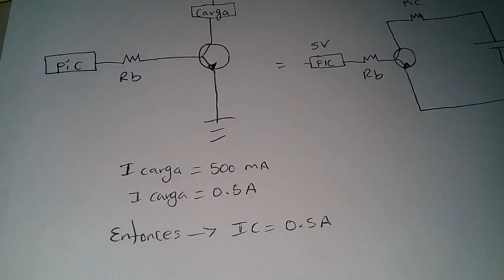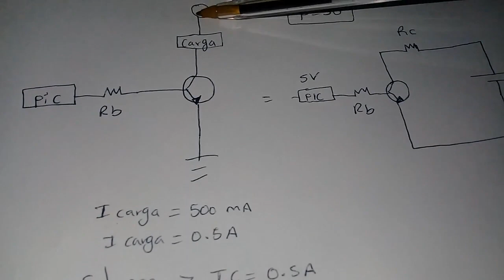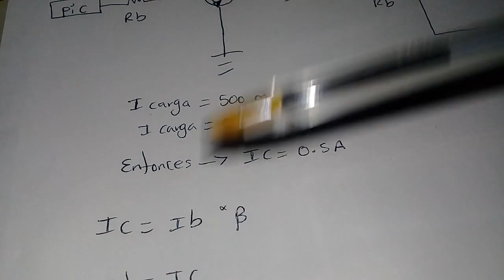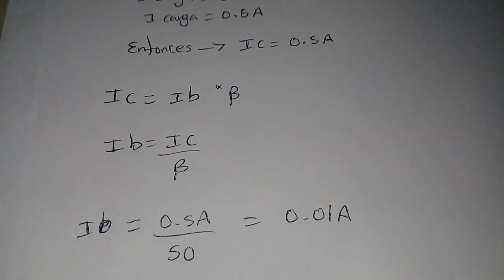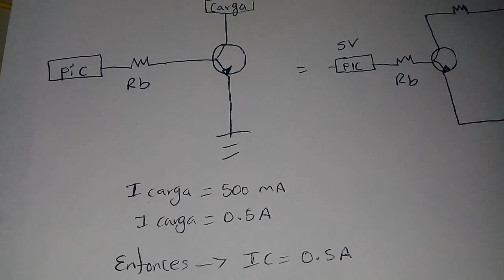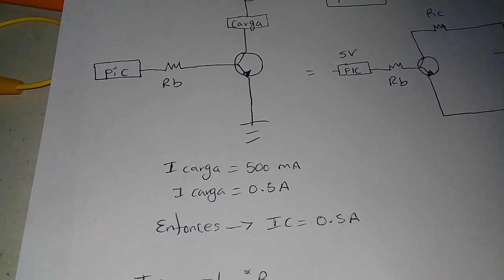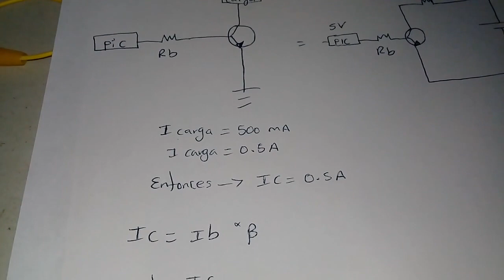127.- Curso de electrónica.- Elegir el valor de la resistencia de base del transistor bjt (NPN).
Los datos iniciales que nos dan es una carga (puede ser lámpara, u otro artefacto), conectada a una fuente de 12V. La corriente que requiere esa carga es de 500 mA(1/2 amperio). La fuente de entrada, la que activará al transistor, proviene de un microcontrolador (5V). La beta del transistor dada, es de 50.